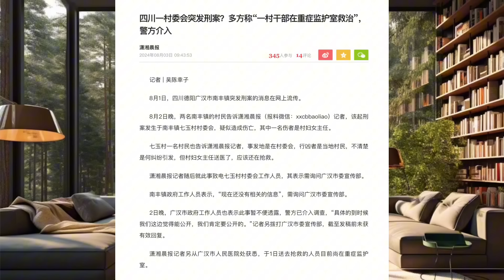大局已变：李强公然造反张又侠暗中反叛，湖南新化反习事件主角露面，习共的灭亡时间最多六年。《老灯开讲第626期》